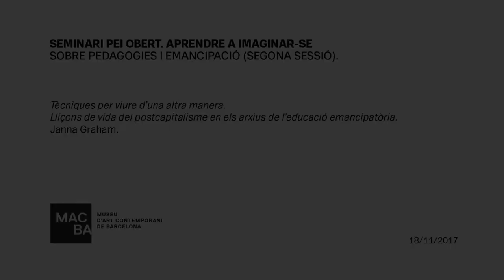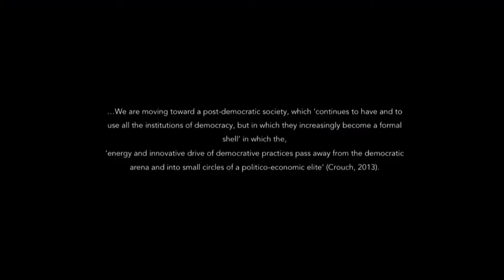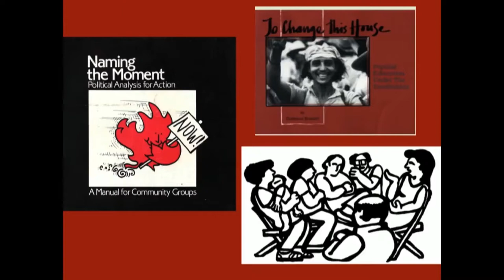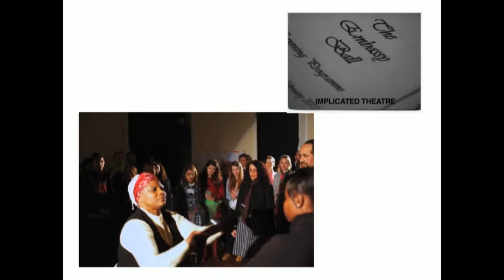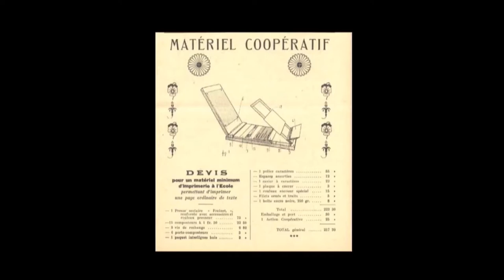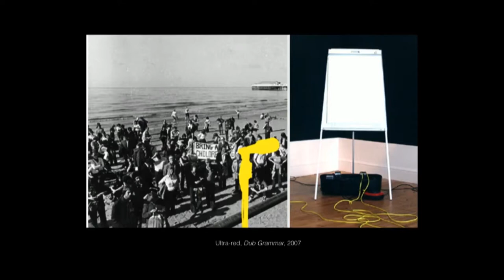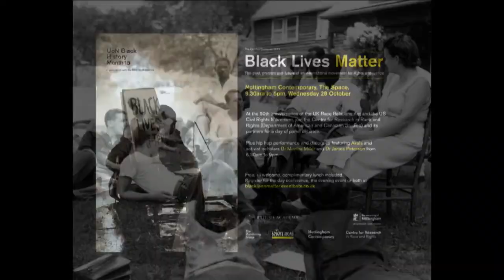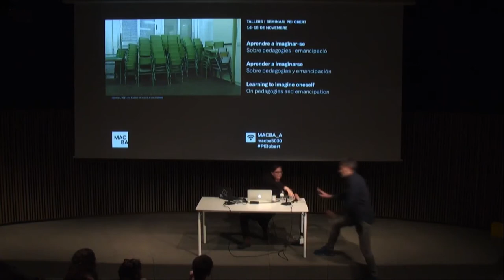Aprendre a imaginar-se. Tècniques per viure d’una altra manera a càrrec de Janna Graham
APRENDRE A IMAGINAR-SE
"Tècniques per viure d’una altra manera. Lliçons de vida del postcapitalisme en els arxius de l’educació emancipatòria". Conferència a càrrec de Janna Graham, investigadora, educadora i curadora.

"Aprendre a imaginar-se" és un seminari enmarcat en el programa del PEI (Programa d’Estudis Independents del MACBA) com una part de l’eix «Pedagogies i emancipació».

APRENDER A IMAGINARSE
"Técnicas para vivir de otro modo. Lecciones de vida del poscapitalismo en los archivos de la educación emancipatoria" Conferencia a cargo de Janna Graham, investigadora, educadora y curadora.

"Aprender a imaginarse" es un seminario enmarcado en el programa del PEI (Programa de Estudios Independientes del MACBA) como parte del eje «Pedagogías e imaginación».

LEARNING TO IMAGINE ONESELF
'Techniques for Living Otherwise. Reading life lessons of post-capitalism in the archives of emancipatory education'. Lecture by Janna Graham, researcher, educator and curator.

The 'Learning to imagine Oneself' seminar is part of  the course 'Pedagogies and emancipation’ at MACBA’s Independent Studies Programme (PEI).